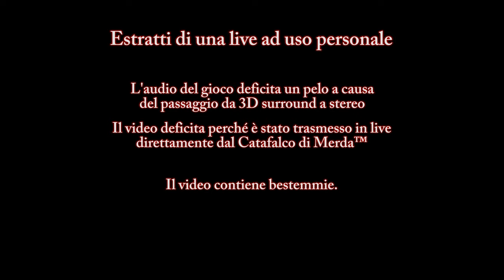"I want it that way" - Due piciu giocano a Resident Evil™ Village #18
TELL ME WHYY

Track: Doom Eternal BFG Division 2020 OST 01 Soundtrack Gaming Music(No Copyrights 100% Free) [NCFS UPDATE]